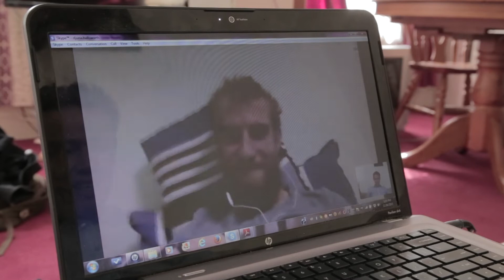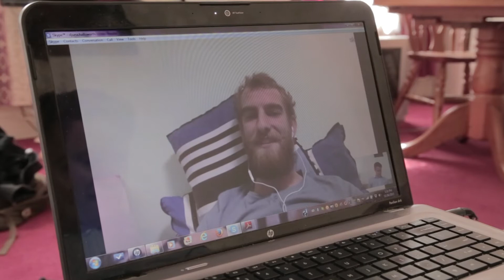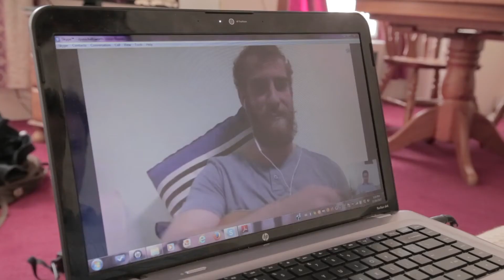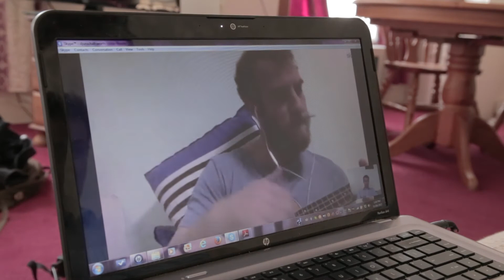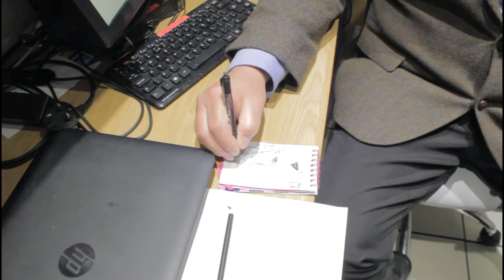This is Not My World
Roger Manson thinks he's hot property. Turns out, he's not.

Roger has moved from the USA to London for work but things are not working out the way he had hoped.

The new short by independent filmmaker Djuna Violeta.

Featuring Andy Holmes with Darren Hart, Cale Ward, Diana Dyachun, Jurijs Potkins and Deen Pontefract.

Shot by Mikhail Nekrasov. Sound by Nick McCartney.

Produced by Volatile Movement